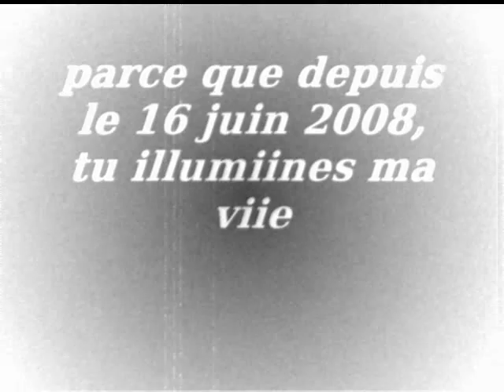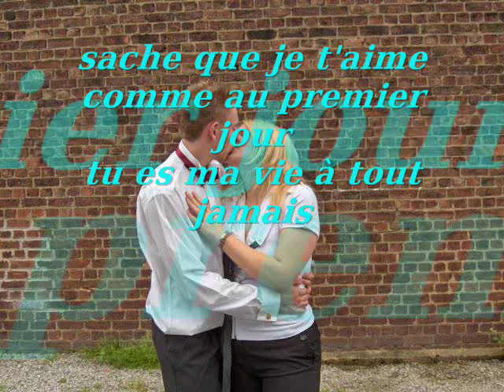nous deux 0001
petit montage de nous